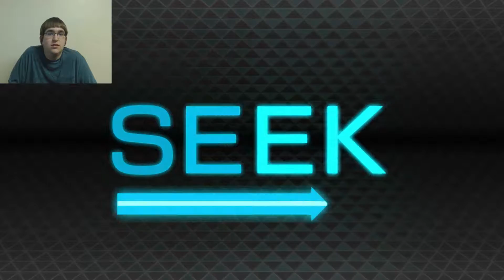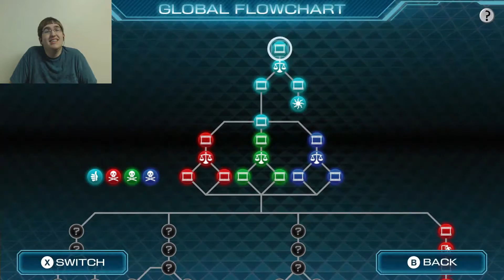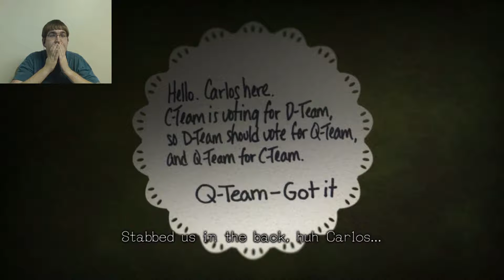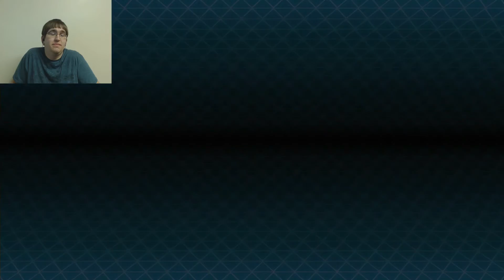Zero Time Dilemma #5: Burning Things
Today we join D-Team in the incinerator room where things get burned. AHHHHHHHHHHHHHHHHHHHHHHHHHHHHHH